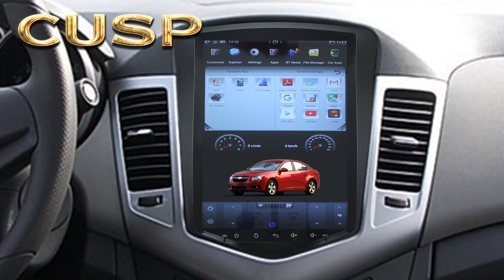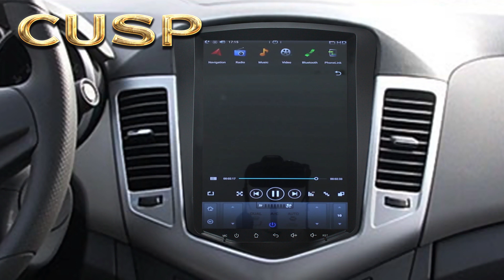Wholesale 10 4 Inch Touch Screen Car Audio Navigation For CHEVROLET CRUZE 2009#cardvdplayer#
10.4inch Android Vertical Screen Tesla Style Car GPS Radio Stereo Multimedia Navigation For CHEVROLET CRUZE 2009- 2G+32G/4G+32G/4G+64G#cardvdplayer#carscreen
Fuction:

*** 10.4inch HD IPS screen.

*** Pixel 1024*768

*** Rockchip PX6 built in DSP.

*** Built in BT 5.0.

*** Built in WiFi,Use hotspot from your smartphone to connect WiFi.

*** Support 3G/4G dongle (designative brand and model).

*** Multi-touch five-point capacitive screen.

*** With Radio, play FM/AM. option RDS. 30 preset stations.

*** With BT for phone call and play music.

*** Support USB/TF card play music and video.

*** Mirror Link, support iphone wireless projection, android  phone wire and wireless projection screen.

*** Support Dual Zone function, you can listen music when using navigation.

*** Hand brake control, electronic Anti-Shock, last position Memory.

*** Support rear camera input.

*** Support DVR input.

*** Support TPMS input.

*** FM frequency 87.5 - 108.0Mhz/Japan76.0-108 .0 MHZ/Russian65.0-108MHZ

Option:

          1. Car Play and Android Auto

          2. Voice Control